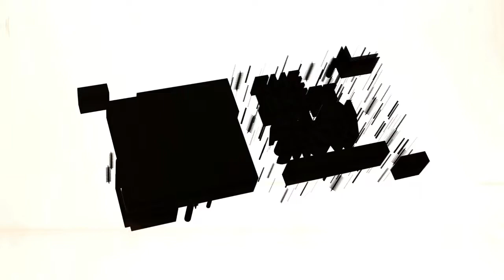Actor Isis King Talks "With Love" and "Sol Perez" Now On Amazon Prime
Today on the Brett Allan Show we are chatting with the amazingly talented actor Isis King. We chat all about their amazing role on the Amazon streamer, "With Love" as "Sol Perez" . We dive deep into the character and again, how different this project is from most holiday themed shows. We also discuss their time on "Americas Next Top Model", and how that show changed the course of their life! Also, best advice given and so much more. Enjoy!

Facebook.com/brettallanshow